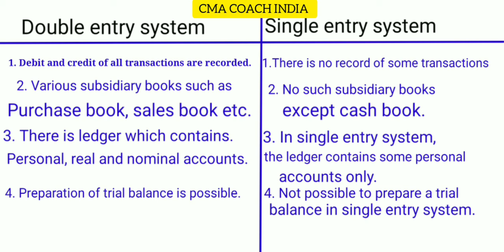Difference Between Double Entry System and Single Entry System In Accounting,Double V/s Single Entry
Difference Between Double Entry System and Single Entry System In Accounting/Double Entry V/s Single Entry System.

Financial Accounting, CMA Intermediate.
Preparation Of Financial Statements From Incomplete Records.

Financial Accounting, Double Entry System V/s Single Entry System.
Distinguish Between Double Entry System And Single Entry System.
What Is The Difference Between Double Entry System And Single Entry System?
double entry and single entry system,
double entry and single entry system class 11,
single entry and double entry example,
double entry and single entry difference,
double entry system and single entry system of accounting

double entry system and single entry system,
single entry and double entry system,
single entry system and double entry system,
double entry system vs single entry system,
what is double entry system and single entry system

single entry system and double entry system in accounting,
what is single entry and double entry in accounting,
difference between double entry system and single entry system,
difference between single entry and double entry

S U B S C R I B E 🔔 the our channel CMA COACH INDIA For More Videos.